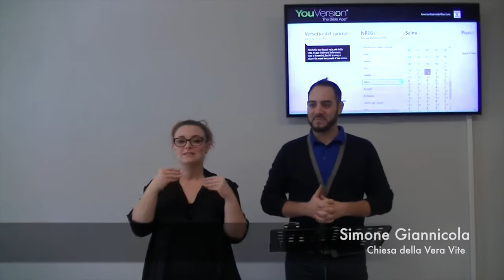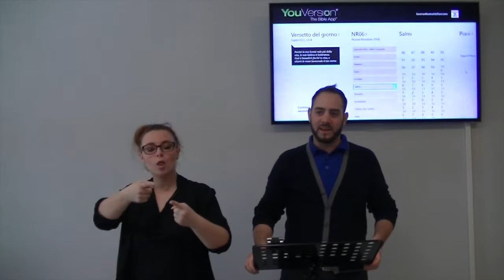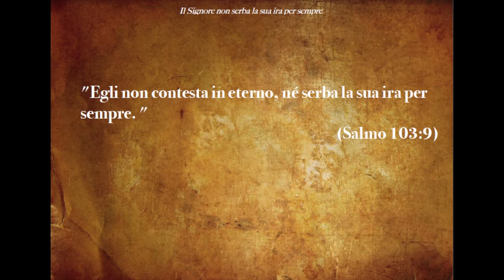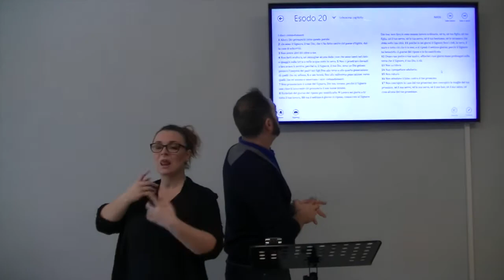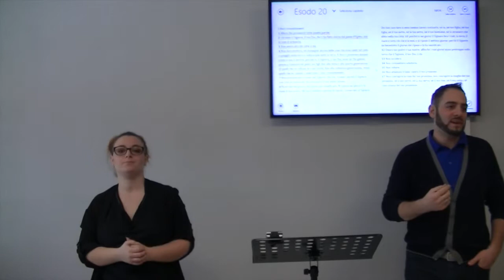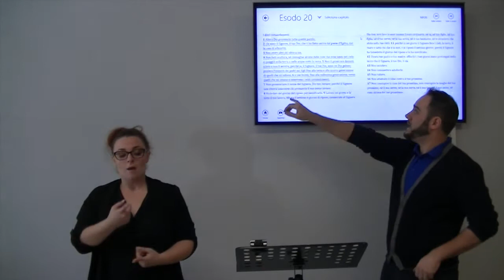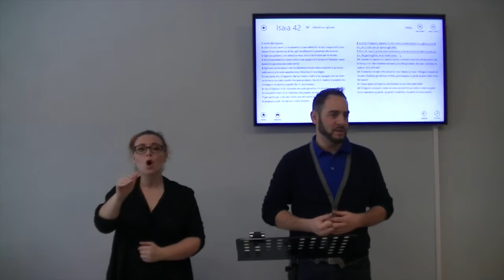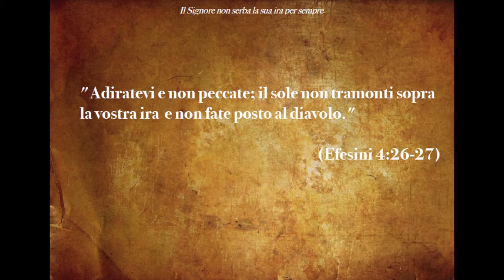Il Signore non serba la sua ira per sempre- Isaia 2° parte (CON TRADUZ. LIS X SORDI)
Quanto dura la tua ira? Quanto sei pronto, quanto sei pronta ad usare la misericordia? Quanto sei capace di amare oltre il male che gli altri ti hanno fatto? Siamo figli di un Dio che non ama l'ira, ma la misericordia; anche quando applica l'ira contro coloro che lo negano, il suo cuore è pronto a benedire e ad usare misericordia verso tutti coloro che tornano a Lui. E noi, come figli, dobbiamo comportarci come Lui.

(Messaggio portato da Simone Giannicola)

"«Consolate, consolate il mio popolo», dice il vostro Dio. " (Isaia 40:1)

"Egli non contesta in eterno, né serba la sua ira per sempre. " (Salmo 103:9)

"Quale Dio è come te, che perdoni l’iniquità e passi sopra alla colpa del resto della tua eredità? Egli non serba la sua ira per sempre, perché si compiace di usare misericordia." (Michea 7:18)

"Allora Dio pronunciò tutte queste parole:  «Io sono il Signore, il tuo Dio, che ti ho fatto uscire dal paese d’Egitto, dalla casa di schiavitù.  Non avere altri dèi oltre a me. Non farti scultura, né immagine alcuna delle cose che sono lassù nel cielo o quaggiù sulla terra o nelle acque sotto la terra.  Non ti prostrare davanti a loro e non li servire, perché io, il Signore, il tuo Dio, sono un Dio geloso; punisco l’iniquità dei padri sui figli fino alla terza e alla quarta generazione di quelli che mi odiano,  e uso bontà, fino alla millesima generazione, verso quelli che mi amano e osservano i miei comandamenti." (Esodo 20:1-6)

"Io sono il Signore; questo è il mio nome; io non darò la mia gloria a un altro, né la lode che mi spetta agli idoli. Ecco, le cose di prima sono avvenute e io ve ne annuncio delle nuove; prima che germoglino, ve le rendo note». " (Isaia 42:8-9)

"Noi amiamo perché egli ci ha amati per primo. Se uno dice: «Io amo Dio», ma odia suo fratello, è bugiardo; perché chi non ama suo fratello che ha visto, non può amare Dio che non ha visto. Questo è il comandamento che abbiamo ricevuto da lui: che chi ama Dio ami anche suo fratello. "( 1 Giovanni 4:19-21)

"Adiratevi e non peccate; il sole non tramonti sopra la vostra ira  e non fate posto al diavolo." (Efesini 4:26-27)